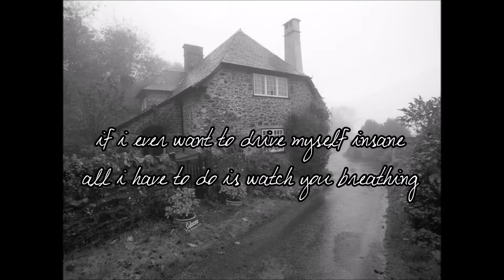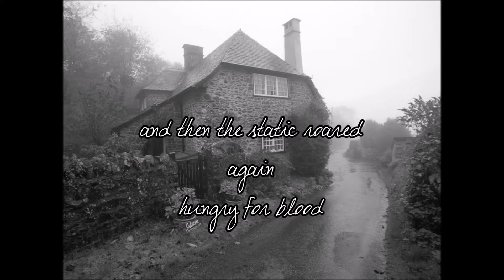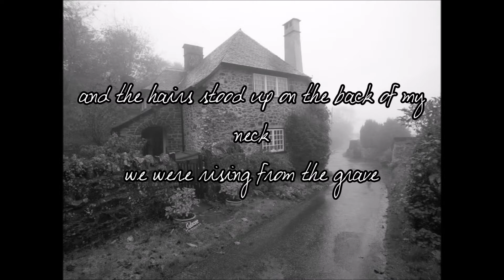there will be no divorce // the mountain goats [lyrics]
don't own anything except that i slapped some words on a picture.

requests r always welcome.

lyrics:

The rain fell all night
And it kept me awake
It was still falling by morning
It was hard to take

And you were sleeping on the floor
Breathing free and even
If I ever want to drive myself insane
All I have to do is watch you breathing

And at 5 AM
I turned the radio on
And an old man's voice
Sang a short, sweet song

And then the static roared again
Hungry for blood
I heard the rain falling from the rain spout
Down, down into the sweet wet mud

And you punched out all the windows
And the wind began to wail
And you gathered your hair behind your head
Like God was gonna catch you by the ponytail

And then the old voice crackled through the static
And I felt young and alive
And the hairs stood up on the back of my neck
We were rising from the grave

Yeah, yeah